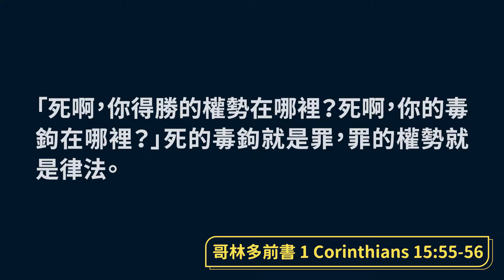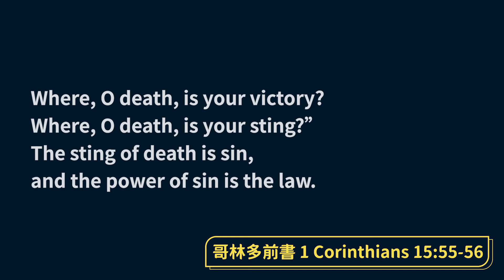哥林多前書 1 Corinthians 15:55-56│2021中英背經計畫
「死啊，你得勝的權勢在哪裡？死啊，你的毒鉤在哪裡？」死的毒鉤就是罪，罪的權勢就是律法。
"Where, O death, is your victory? Where, O death, is your sting?" The sting of death is sin, and the power of sin is the law.
【英文小教學】
sting［刺、螫、叮(名詞)；毒鉤］
She has several bee stings. → 她被蜜蜂螫了幾處。
a sting operation → （警方為抓捕罪犯的）臥底（行動）
Where, O death, is your sting? → 死亡，你的毒鉤在哪裡？
death［死亡(名詞)］
The sting of death is sin. → 死的毒鉤就是罪
life and death → 生死攸關
the cause of death → 死因
die［死亡(動詞)］
Many people died in this accident. → 許多人在這場意外中喪生。
Love will never die. → 愛永不消逝。
dead［死掉的(形容詞)］
The murderer is dead. → 兇手死掉了。
a dead volcano → 死火山
dead end → 死巷、盡頭
dying［垂死的(形容詞)］
The grass is dying from lack of water. → 草由於缺水快要枯死了
dying words → 臨終遺言
【經文單字】
death 死亡
sting 毒鉤
victory 勝利